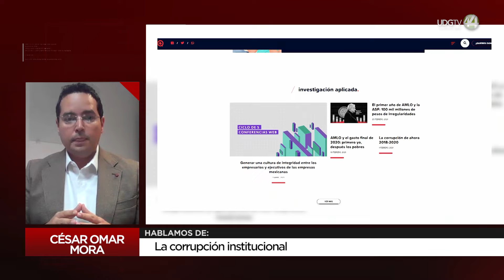La corrupción institucional. César Omar Mora